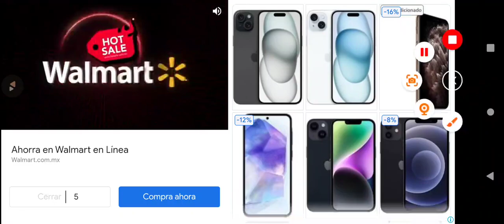Australia truck simulator